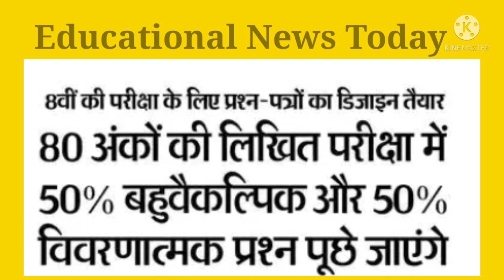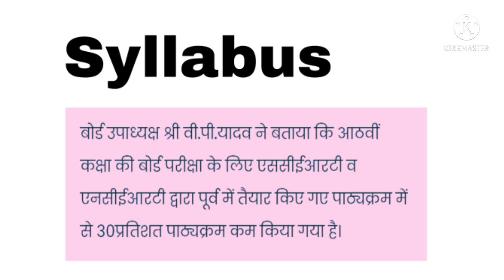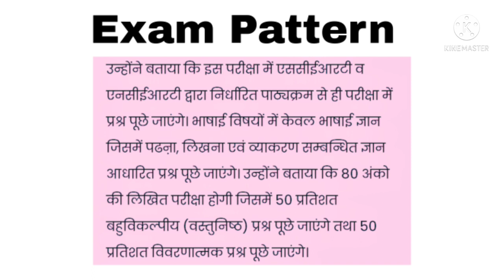Haryana Board 8th Board exam 2022 | हरियाणा बोर्ड आठवीं पेपर 2022 syllabus | HBSE 8th Paper pattern.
🎯 hbse board class 8th board update
🎯 HBSE Board 8th class
🎯 Haryana board aathvi me board hai ya nahi.
🎯 Haryana Board class 8th board exams..
🎯 HBSE board class 8th .
🎯 Haryana board latest updates.

Hbse board.